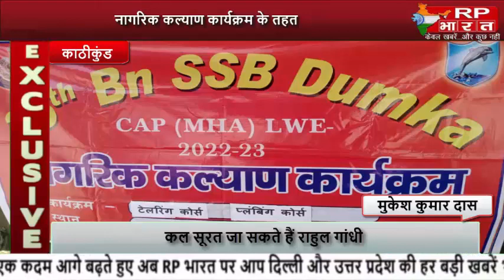KATHIKUND नागरिक कल्याण कार्यक्रम के तहत 12 दिनों का प्रशिक्षण का हुआ समापन@RP BHARAT